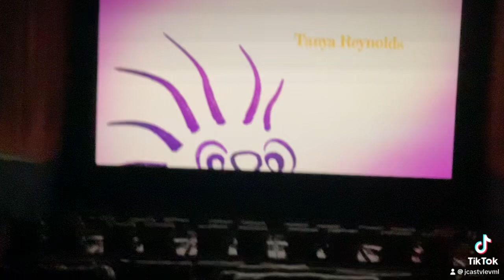The Jose Castro Show Aquarium my name was in there I don’t have any pictures I have